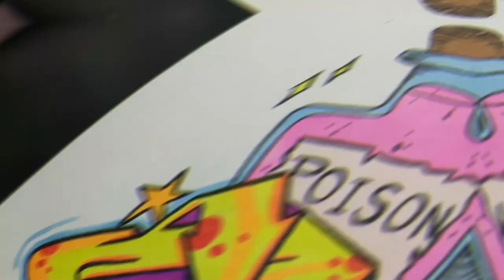GRAFFITI de HALLOWEEN en PAPEL | Carka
Gente! Se me ha olvidado comentar que he creado un Servidor de DICORD para que podamos hablar, me paséis dibujos y graffs vuestros e incluso juguemos juntos a AMONG US!!

MIS REDES

PREGUNTAS FRECUENTES

Huelva, España.

3586